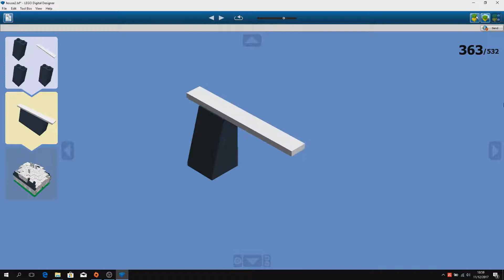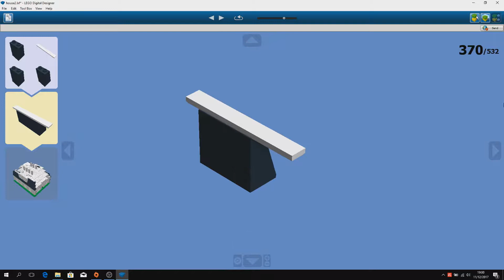Tutorial - Lego House 13/20 (model 3)